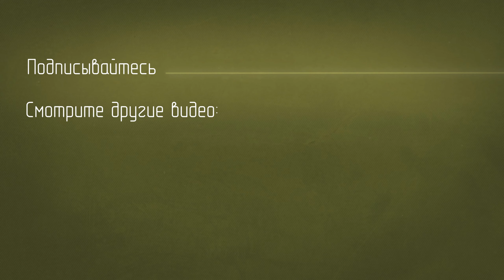А поговорить? Зачем это радио нужно вообще?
О людях, которые не понимают зачем нужно то, в чем они ничего не понимают.